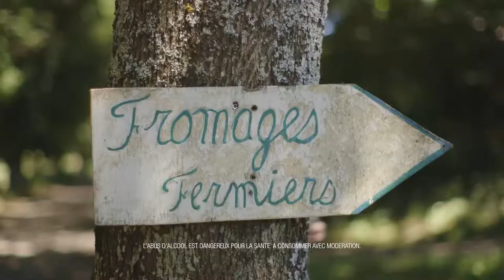Episode 4 - Les rencontres de Hélène Darroze - Leffe Nectar & La Fourme d'Ambert